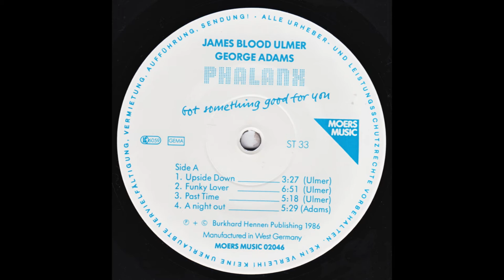Phalanx (J.B.Ulmer, G.Adams) — Funky Lover / Rough Traders (1986)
Taken from the Album “Got Something For You”
Vinyl, LP, Album, W. Germany - 1986
Moers Music — Moers Music 02046
1080p

00:00 . . . . A2 Funky Lover (Ulmer) - - - (6.51)
06:53 . . . . B1 Rough Traders (Adams, Ulmer) - - - (7.00)

James Blood Ulmer - Vocal, Electric Guitar
George Adams - Vocal, Tenor Saxophone
Amin Ali - Electric Bass
Calvin Weston - Drums

Produced by - Burkhard Hennen
Recorded by - Martin Berschel
Recorded at: Volkspark-Studio Hamburg September 85
Cover Design - Jürgen Pankarz
Photos by - Hyou Vielz

Ⓟ+Ⓒ Burkhard Hennen Publishing 1986

Manufactured in West Germany

James Blood Ulmer Live at the Copenhagen Jazz Festival  (2012)
("One the best concerts at Copenhagen Jazz Festival 2012”)
James Blood Ulmer, Pierre Dørge & New Jungle Orchestra "Jazz is the Teacher"